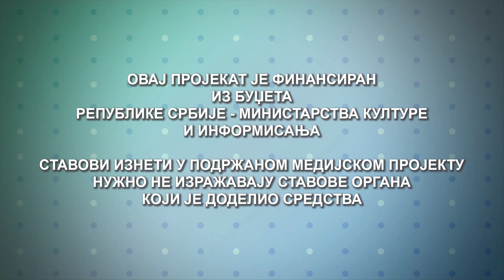Znam kako se osećam - Ljubav